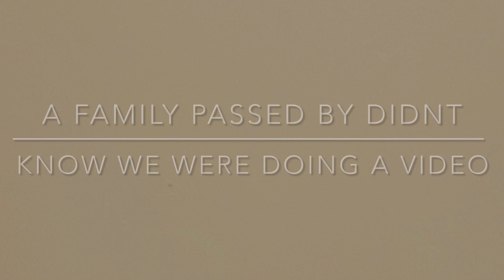Takahashi fun video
Angeles catches Joejaguar being a gold digger (astro version) joke or fun video
Wed, Dec 27 at 10:42 p.m.